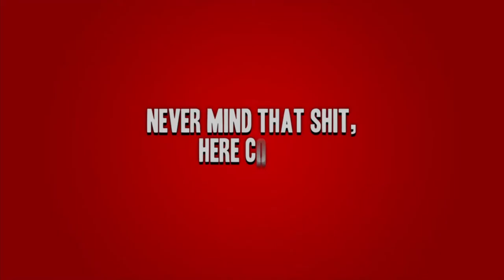Safehouse #40 | Final Fantasy Burgers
Episode 40 of Safehouse!
This week, Pickard talks about Paris Games Week and aims his sights at Mr Robot for his Thing of the Week, and Tom hands out five definitely true facts about Spectre, and talks about Guild Wars 2 expansion Heart of Thorns!